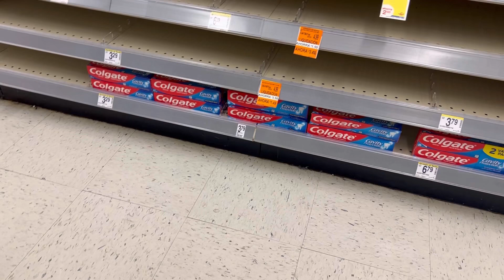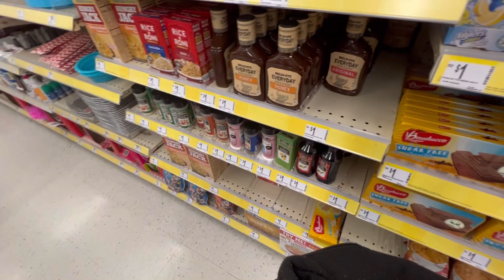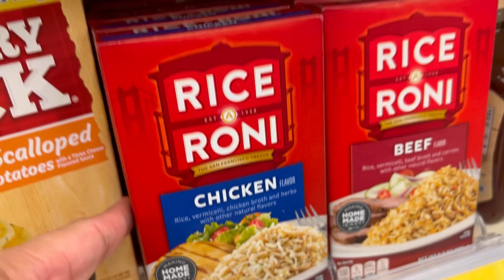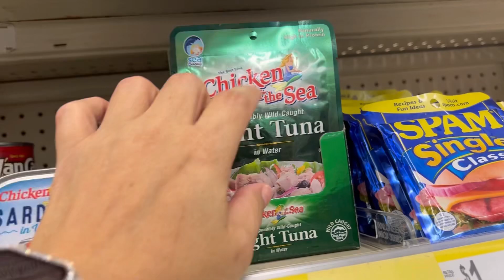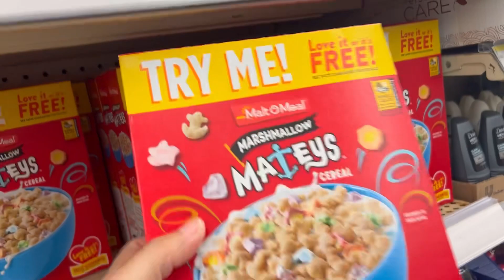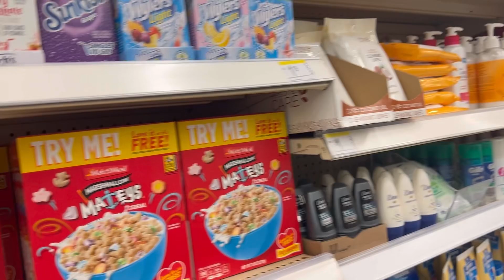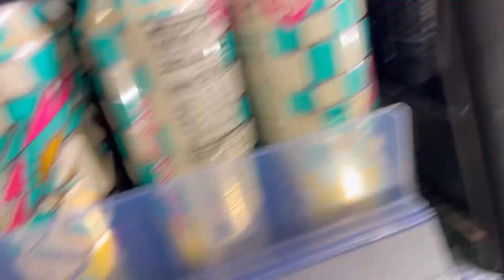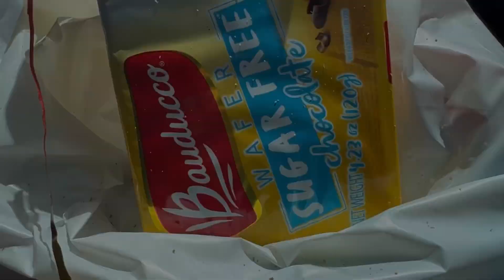Comprando en walgreens/escasea la pasta dental/los precios/área de a dólar/tenemos que hablar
Saludos mi gente linda bienvenidos a un nuevo vlog espero sea de su agrado hoy me los llevo a comprar a walgreens, les invito mi gente a suscribirse y activar la campanita 🛎️ para q así no se pierdan nada y estén activos en esta su página donde les grabamos blogs diarios con mucho amor bendiciones y gracias por su apoyo siempre 🇵🇷